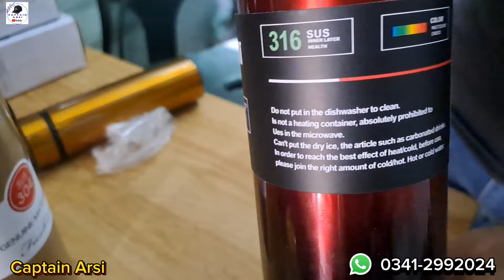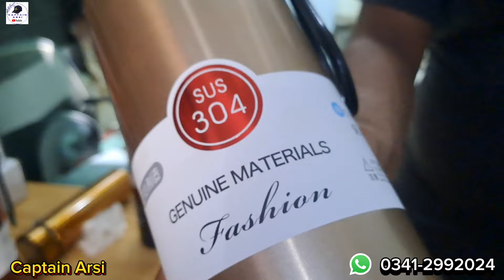Shersha Market | WATER BOTTLE, MINCE CHOPPER, SCOOTY & FOLDING BED | Imported Items | Captain Arsi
Godown # 14
Quality Godown
Shershah - Karachi
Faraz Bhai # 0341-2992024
Timing 11am - 6.30pm.

This channel is purely created for everyone who wants fun, entertainment, food, podcast and much more from everydays life.